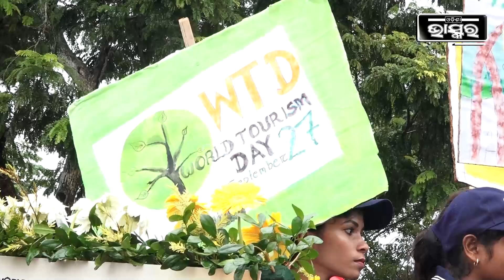"ପ୍ରାକୃତିକ ପର୍ଯ୍ୟଟନରେ ଭରପୁର ଅଛି ଓଡ଼ିଶା | ଦେଶରେ 3ନଂ ପର୍ଯ୍ୟଟନ ଭିତ୍ତିଭୂମିରେ ଓଡ଼ିଶା ପହଞ୍ଚିବ"